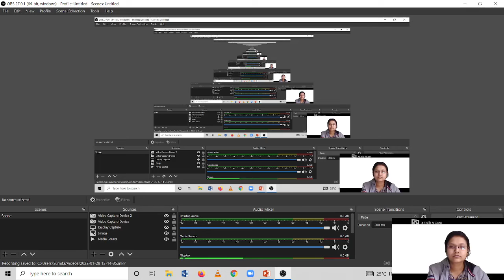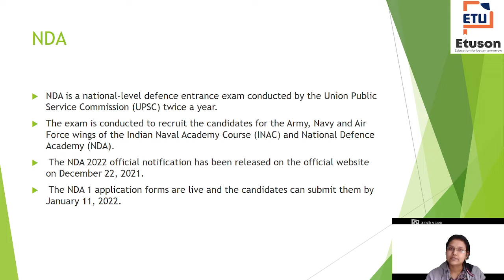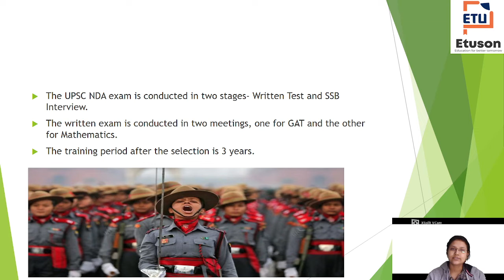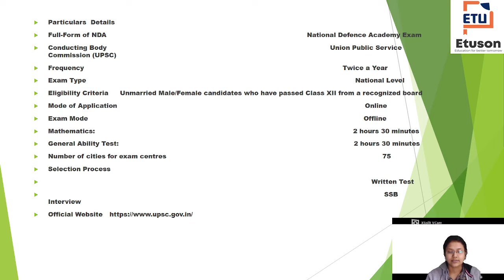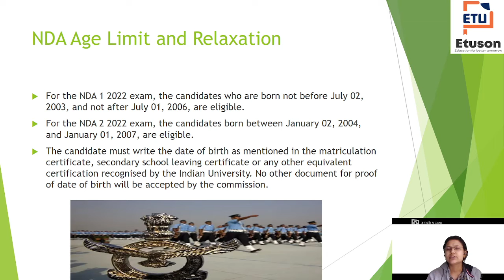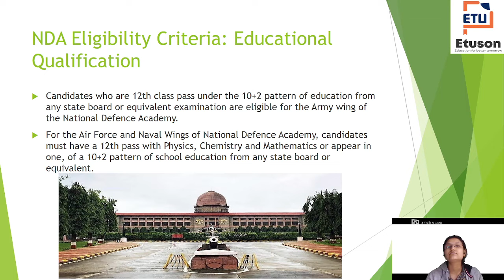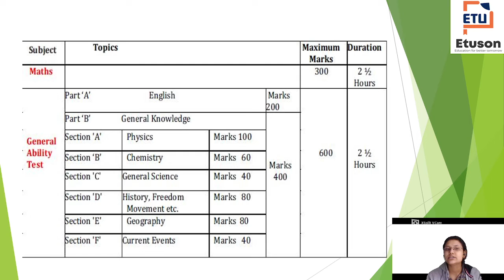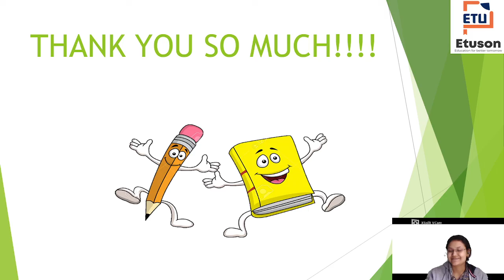NDA ( National Defense Academy)- Introduction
Watch full  course:-
In this video:-
Class: NDA
Etuson is an online education platform that helps gives you BSEOdisha/CBSE/NEET/NDA Curriculum based  courses so that you can perform well in any and all exams you give in your academic career.